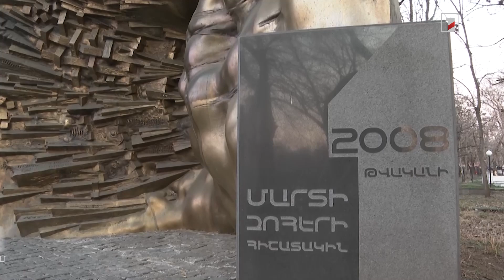Օրը՝ 60 վայրկյանում | 01.03.2024